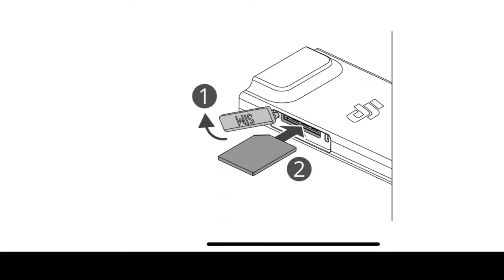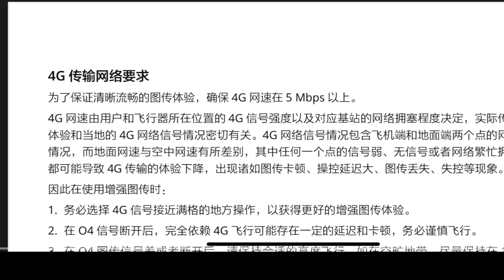dji 에어3 LTE모듈 과연 들어있나? dji Air 3 LTE Module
쿠팡로켓배송

사용하는 장비
dji 오스모 포켓 3 단품

샌디스크 익스트림 마이크로SD 128GB U3 A2 V30
샌디스크 익스트림 마이크로SD 카드 256GB U3 A2 V30
샌디스크 익스트림 프로 마이크로 SD카드 64GB U3 A2 V30
샌디스크 MicroSDXC Extreme Pro CLASS10 UHS-I U3 V30 A2 1133X 128GB

인스타 360 공식홈페이지 구매